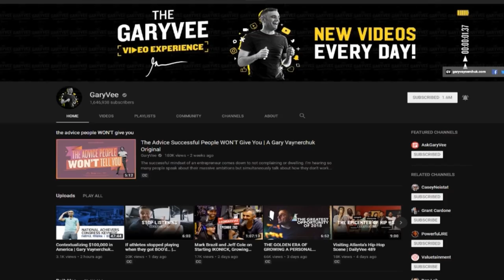SHANE DAWSON LOVES MY VIDEOS! (The Mind of Jake Paul Documentary Reviews and Reactions Part 1 2 3 4)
Shane Dawson has a ton of attention right now with The Mind of Jake Paul parts 1, 2, 3 and 4 already out and 4 more Jake Paul videos coming out. Shane Dawson got a lot of flack from the internet as well as Logan Paul with his response video. Logan paul wasn't happy about the documentary thus far, and many others had poor reviews and reactions as well. Shane left Twitter, so I made a video about it as I have for his other Jake Paul videos, and he actually saw it! I'm using this as an opportunity to talk about kindness.